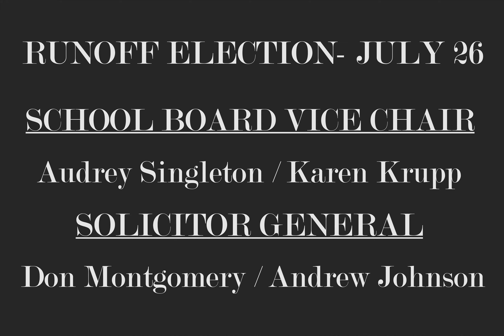Bryan County Republican Party Election Night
The Bryan County Republican Party hosted an election night party at Fish Tales on May 24, 2016. Candidates, voters and members of the community came out in support of their candidates and to hear the election results.